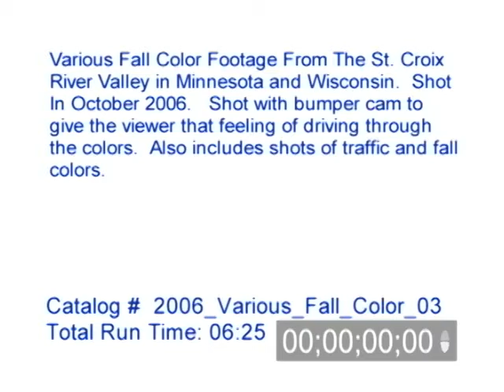Various Fall Color Footage From The St. Croix River Valley from October 2006, Part 3 of 4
Various Fall Color Footage From The St. Croix River Valley from October 2006. Video from the Minnesota and Wisconsin side of the St. Croix River Valley of the changing fall colors. Part 3 of 4. Shot with bumper cam to give the viewer the feeling of driving through the river valley to view the colors. Also includes shots of traffic and the fall colors.

Catalog #: 2006_Various_Fall_Color_03